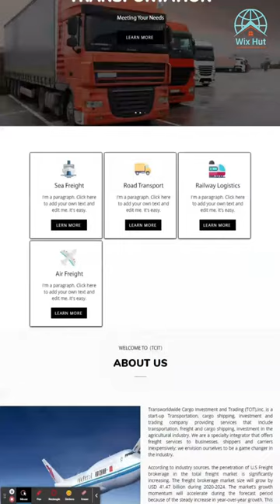71 Transportation and logistics website design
Transportation and logistics website design